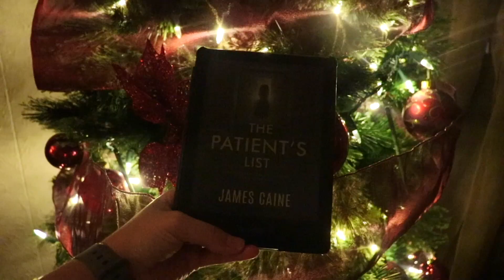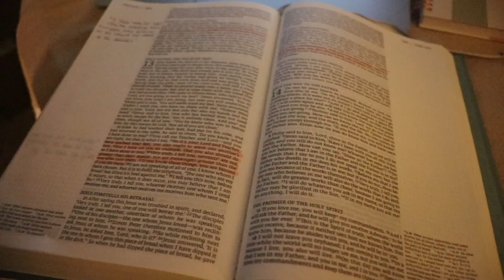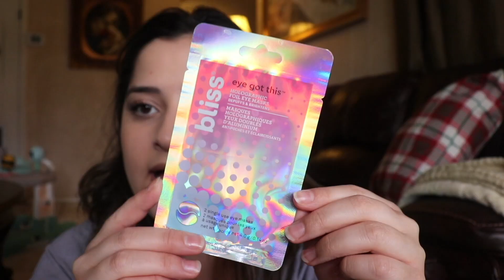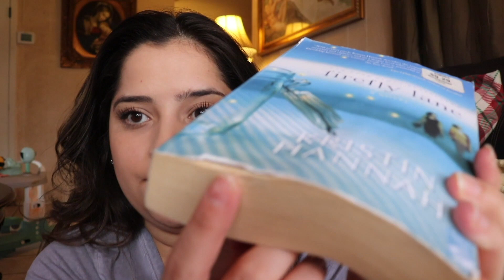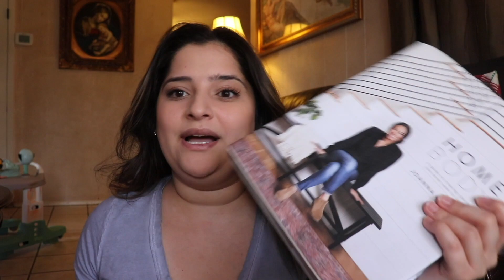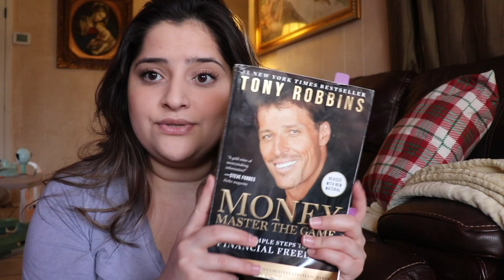Weekly Vlog: Book Haul, Pr unboxing, TBR Jar, Book Chats, and more!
Weekly vlog | book haul, pr unboxing, tbr jar, book chats, SAHM vlog, vlogmas

In this weekly vlog, I do an unboxing of a couple of thrift books, I do an unboxing of a couple of items that I received from Bliss, I try my hand at the tbr trend, I talk about the book I just finished reading and the one I am reading next and basically take you throughout my days as a stay at home mom trying to balance it all. Happy holidays!

love, ashley

LINKS:
Shop my stuff:
Etsy Store
New to Poshmark? Use my invite code and receive $10 to use within the app: SHOPWITH_ASHLEY

Shop these journals designed by me!
Daisy Journal Hardcover
Black and White Journal Paperback
Black and White Journal Hardcover
Cute and Trendy Dreams Journal Paperback
Cute and Trendy Dreams Journal Hardcover